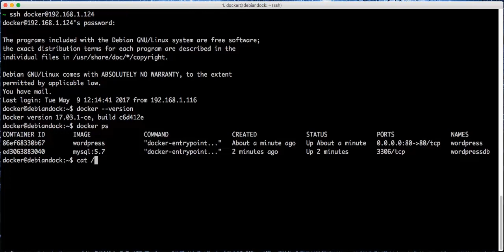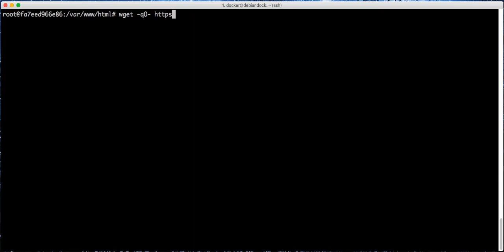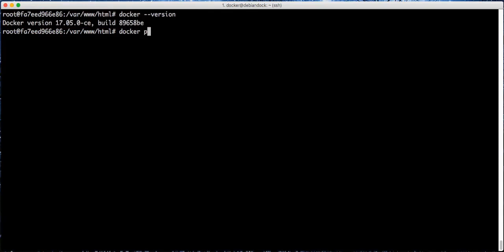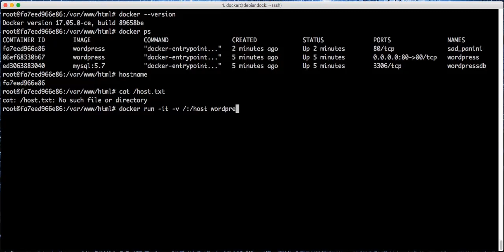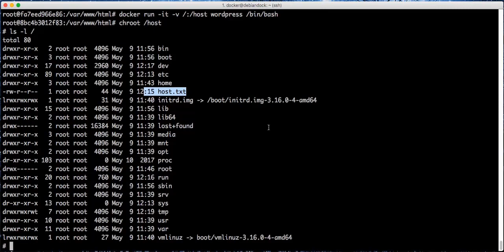Docker and sockets